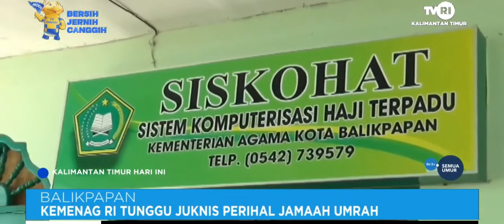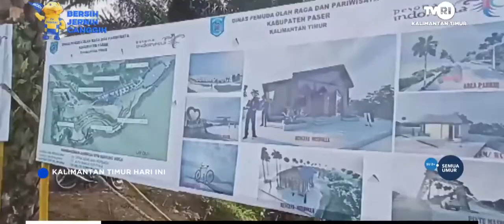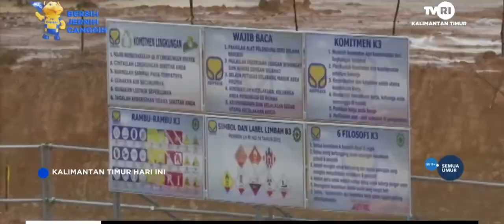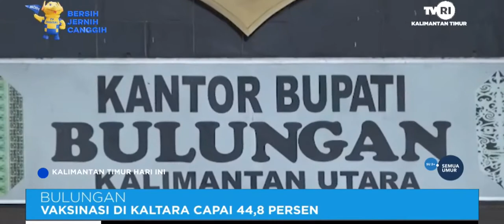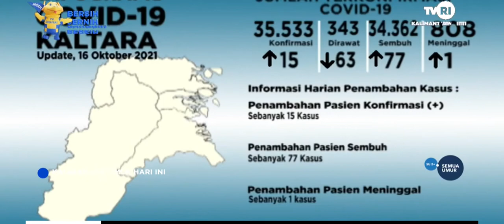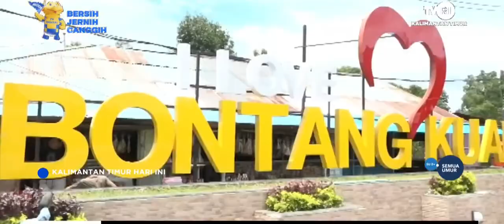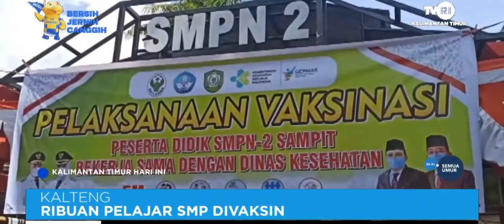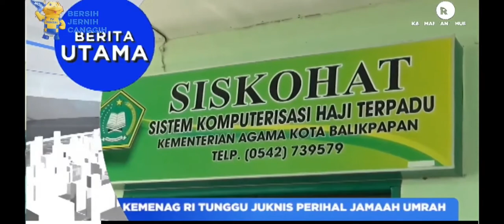KTHI TVRI KALTIM MINGGU 17 OKTOBER 2021 Aisy Gunadi